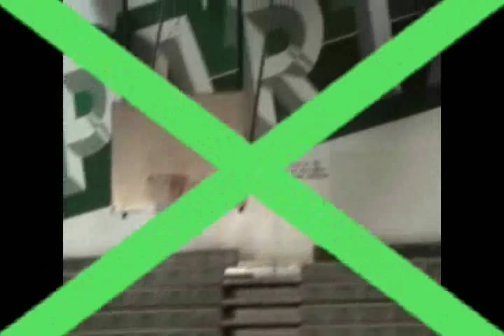Saaya PV Always 2008